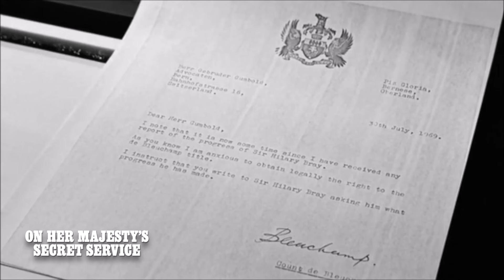On Her Majesty's Secret Service Discussion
A theory was born on a road trip...Is the first Bond movie of each Bond actor their best? Being James Bond and The Bond Experience explore this theory one actor at a time. Our second in the series is OHMSS with George Lazenby, and as you can imagine this is an easy one. but we really get into the nuts and bolts of the film nonetheless.